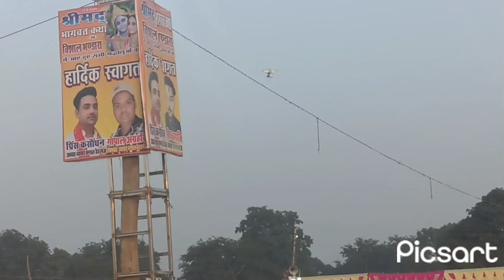Jaya Kishori ji ke aane Se pahle Bheed public pollution Bhagwat up Ayodhya punnawasi blog 2🥰🤚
# Jaya Kishori ji ke aane Se pahle Bheed
# public pollution
# Bhagwat Jaya Kishori Ji Ki
# up Ayodhya haiderganj Ayodhya
punnawasi blog 2
# Itna Bada Manch Jaya Kishori ji ke liye
# first time Ayodhya and the haiderganj market just now
# Bhagwat Mahapuran Jaya Kishori Ji song
# 5 km mein faila yah Jaya Kishori ji ka Manch
# Jaya Kishori Ji ki aagman ki taiyari# ISI Manch se Kahenge Bhagwat Katha Jaya Kishori Ji# Unki Aise Banai Jaati Hai rajgaddi baithane Ke Liye Jaya Kishori Ji Ki# favourite Bhagwat Kahane wali Mahila Jaya Kishori Ji
# Humne Aaj Tak Itna Bada Maidan Nahin Dekha Tha# Jaya Kishori ji ke liye Bhavya vyavastha
# arabon Ki sampatti Hai Jay Kishori Ji Ki